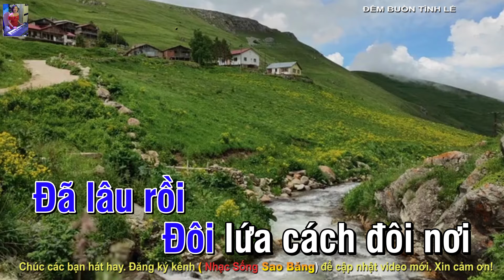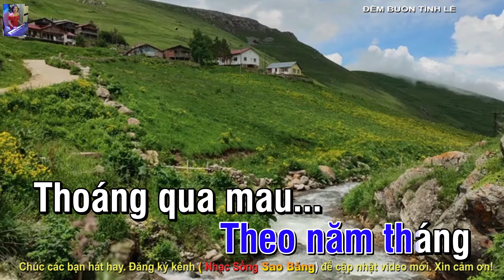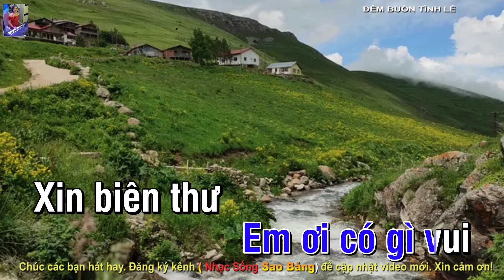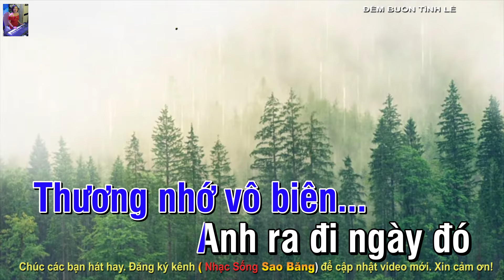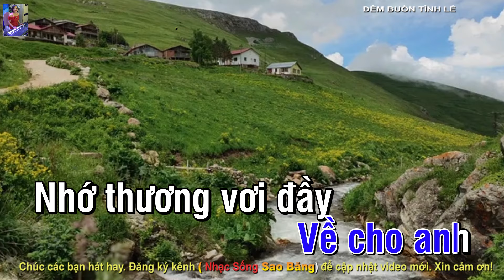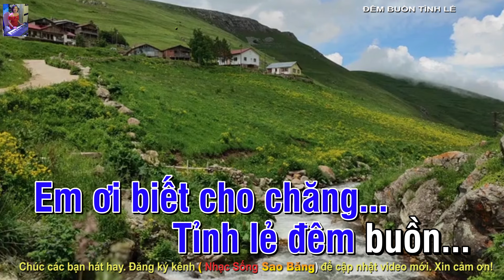KARAOKE: ĐÊM BUỒN TÌNH LẺ - TONE NAM - ĐÔ THỨ